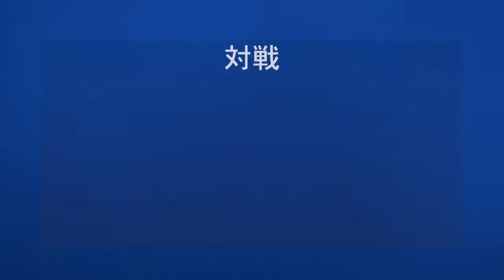NBA 2K22_20210919レイカーズvsネッツ